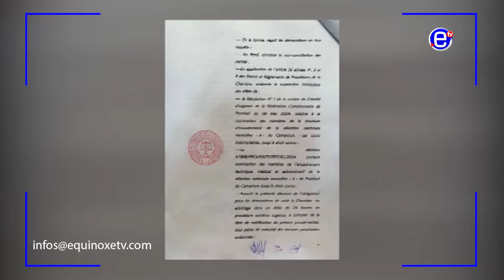FECAFOOT Vs MINSEP NEW TWIST - EQUINOXE TV